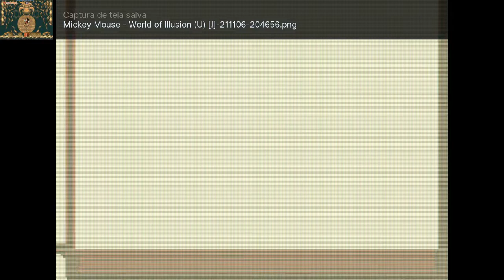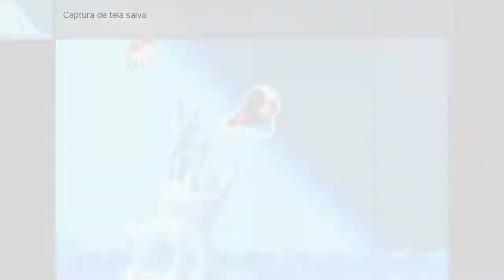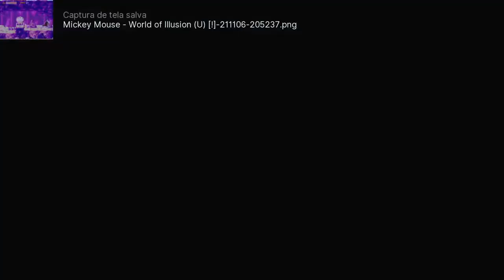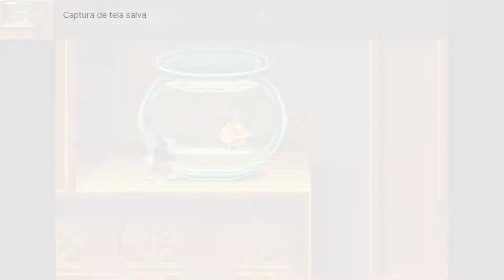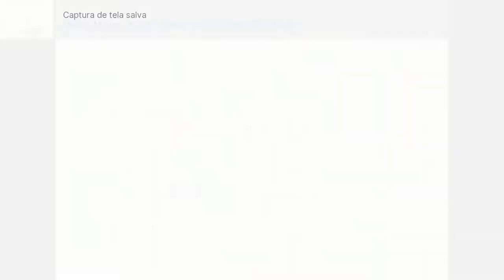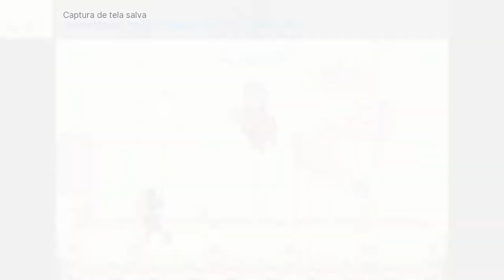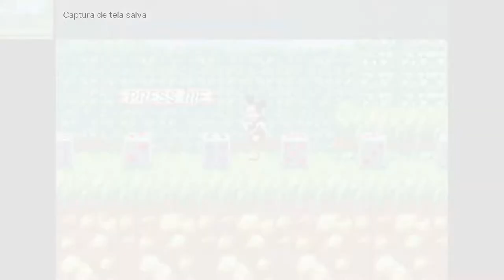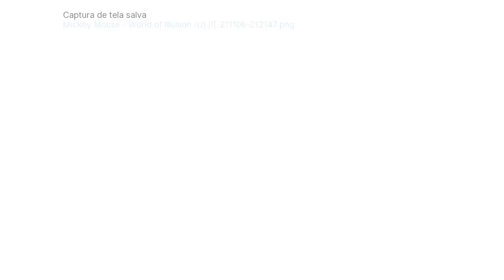World of Illusion [Mega Drive] 〜 Longplay (Mickey Mouse)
Had some deaths at the final boss since I wanted to do it flawlessly.